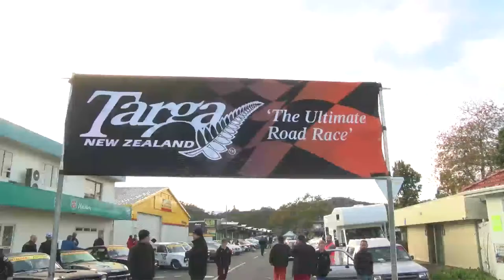Leigh Hopper Profile- Targa Bambina 2015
Despite crashing out of Targa Bambina 2015, Leigh Hopper is returns with a Mitsubishi Evo.